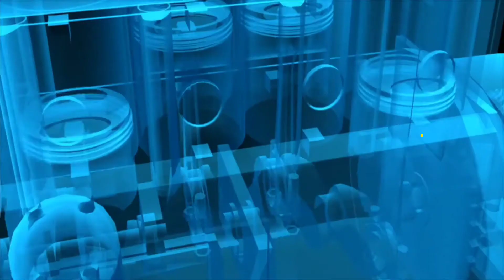Supercar Mcleran MP4 C12 | Review video Cardock